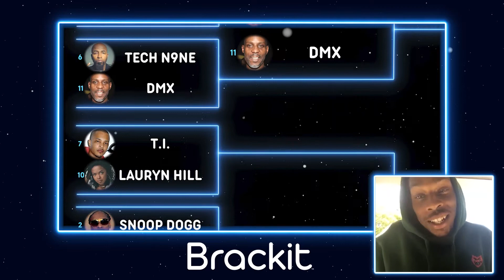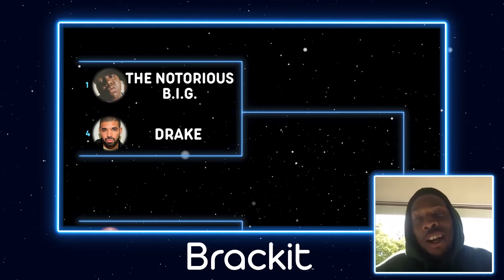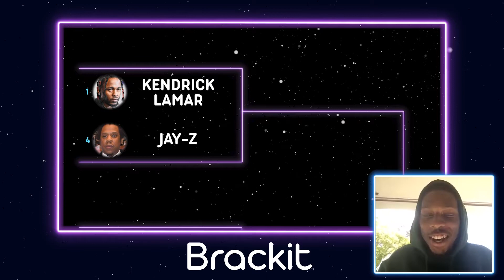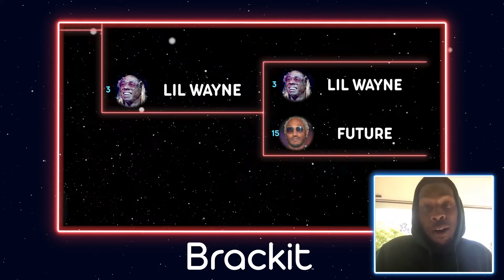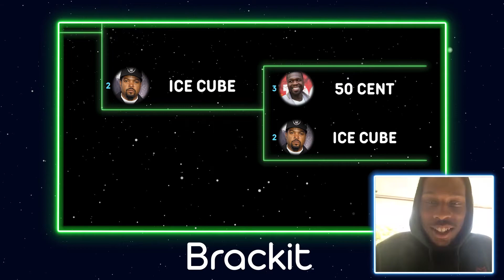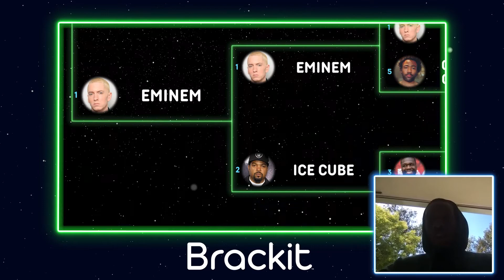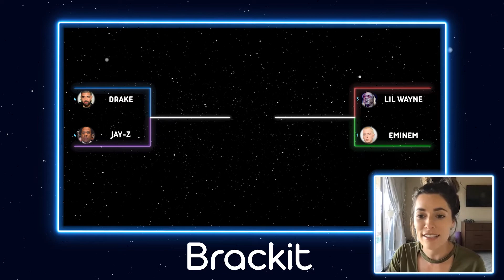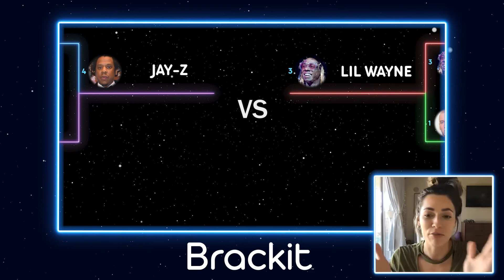LA Rams Cornerback Troy Hill, Brackit Game Show: Favorite Rapper!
Troy Hill joined Brackit to tell us all about his favorite rapper and more!

Brackit is a game show where you guess your celebrities’ favorite picks Brackit style! You can win cash money and prizes by correctly guessing what the celebrity picked on our app! Download the Brackit app to win 💸!

Follow Brackit! ⬇️
Brackit IG: